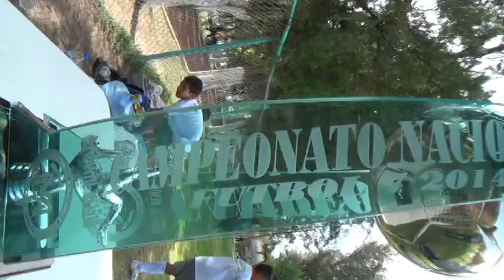Campeones Nacionales de Futbol 2014 Celayenses